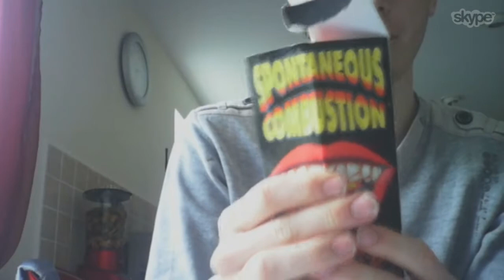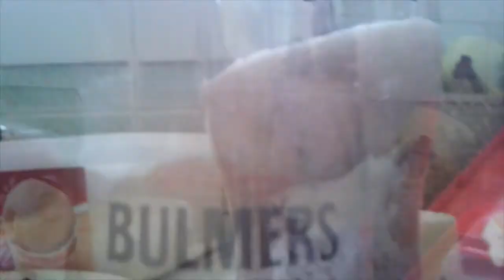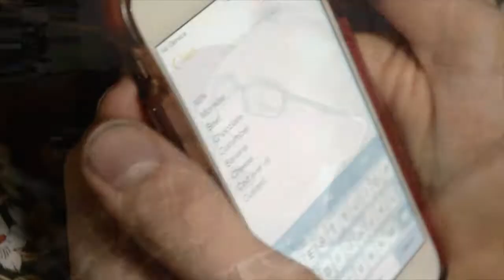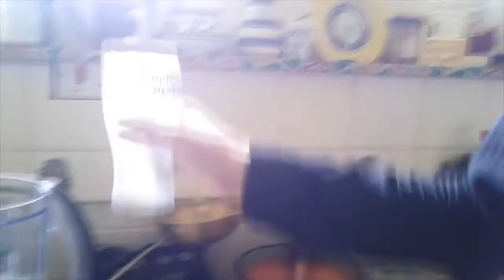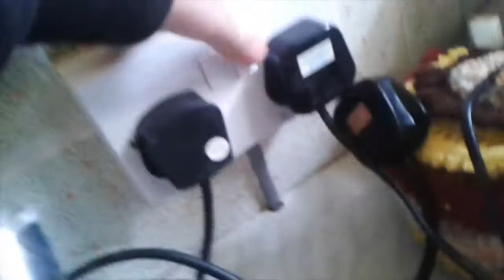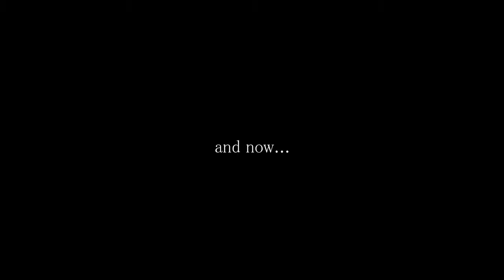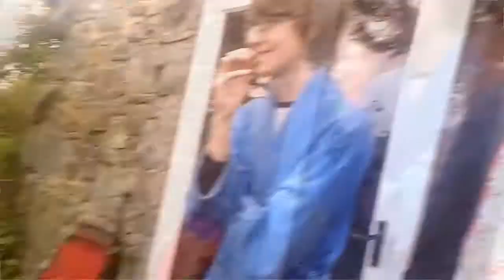ALAN v SMOOTHIE | PixelBritz Special 1 *Vomit Warning*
Synopsis:
Alan called Ethan, fat. So we secretly put together a smoothie of our own ingredients.

Produced by PixelBritz Productions/Films
Directed by Kai Newton & Ethan Blanchard
Edited by: Kai Newton
Distributed by: PixelBritz Productions & Kreative Pictures